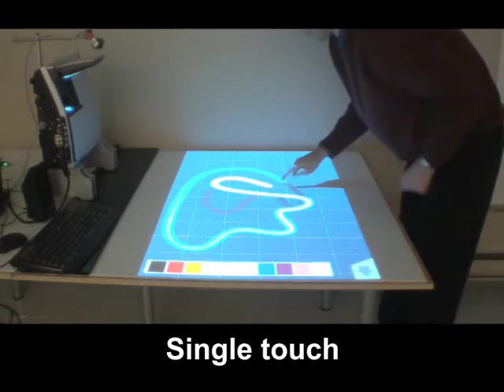throw projector demo